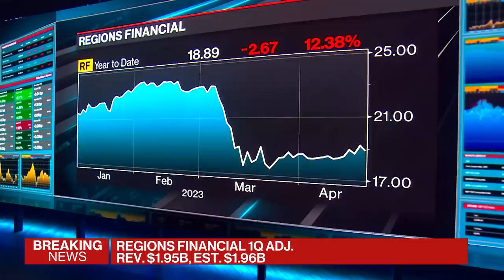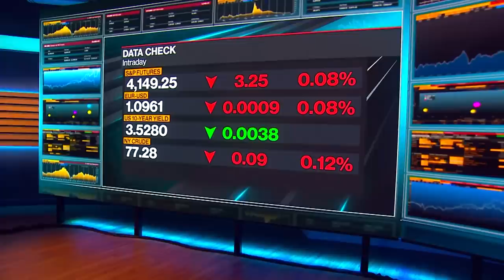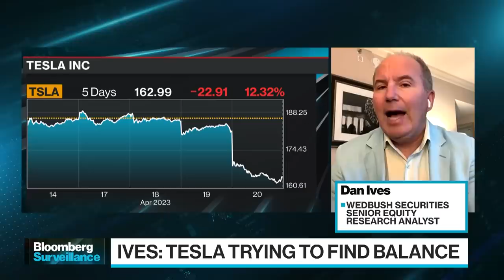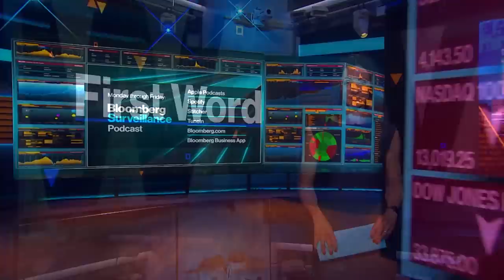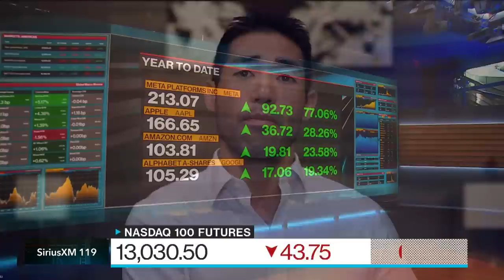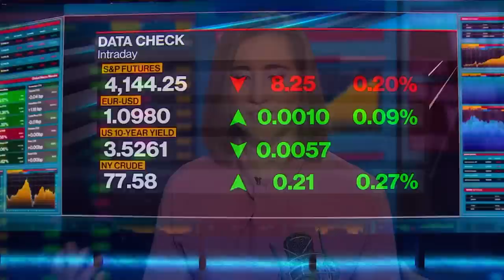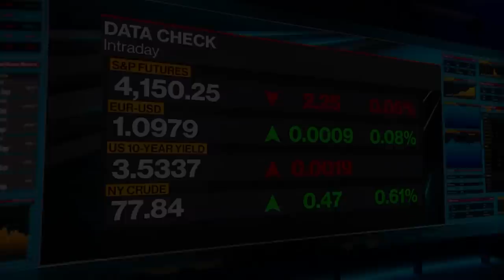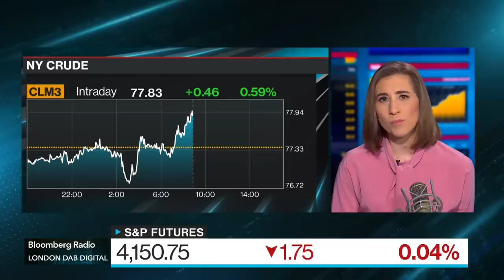Sell the Rate Hike? | Bloomberg Surveillance 04/21/23